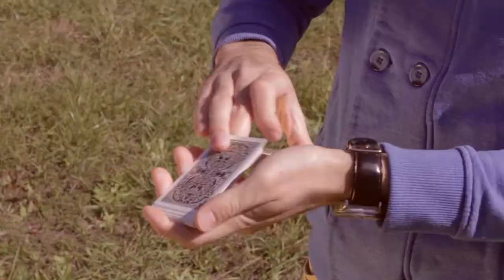High Voltage (Tien)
'A few weeks ago, when I was playing around with 2 flourishes (found on theory11 wire) I have noticed that it could be a great combo. So I put my ideas to them to create something different.' - Tien

Credits: Derek Ng
Performance: Levente Mate -alias- Tien
Video: Viktor Szabo